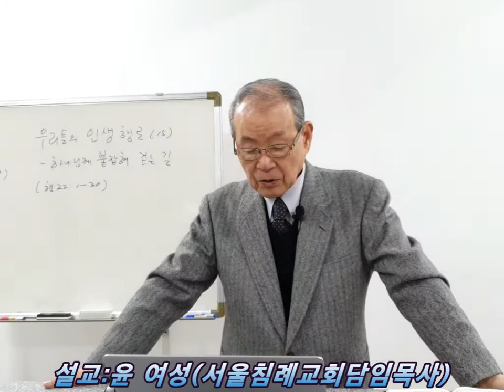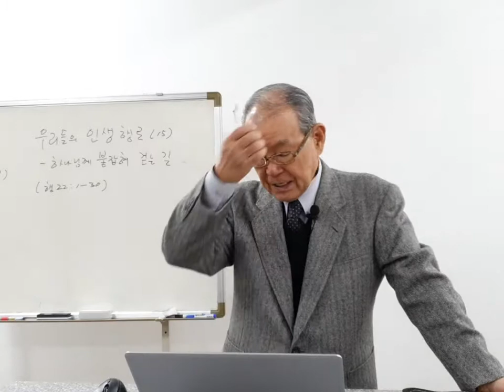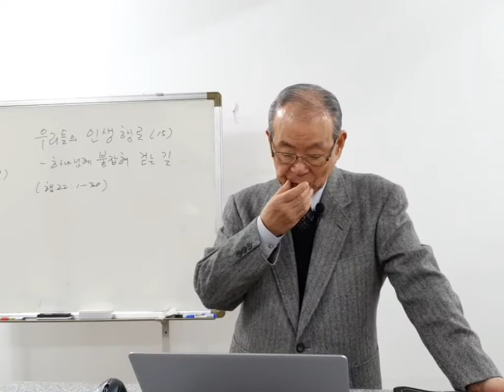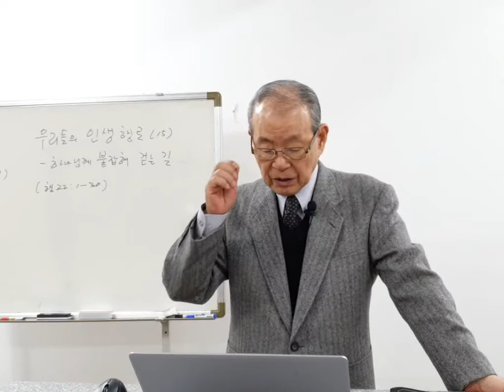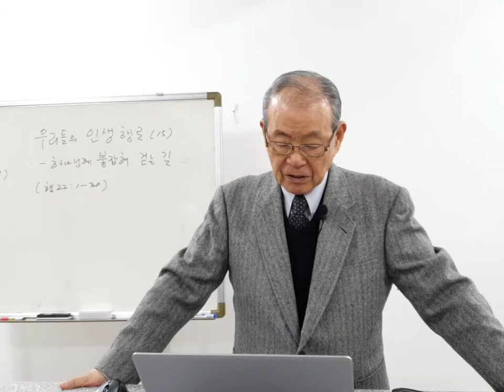2019 12 01서울침례교회킹제임스성경강해설교